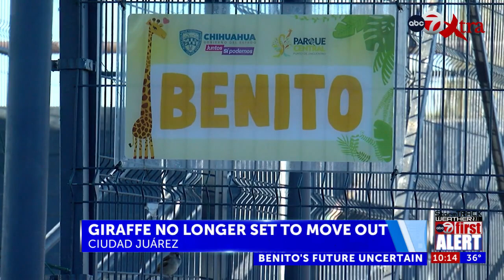Juárez giraffe 'Benito's' move not yet finalized; federal government says